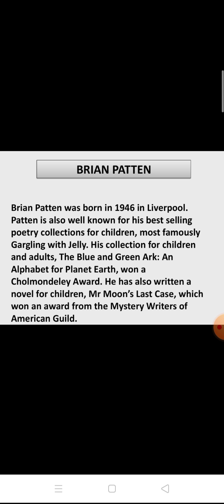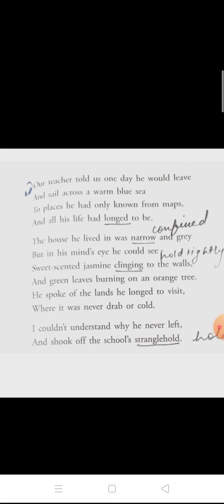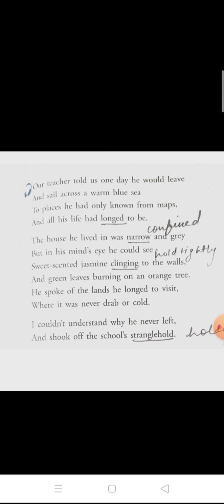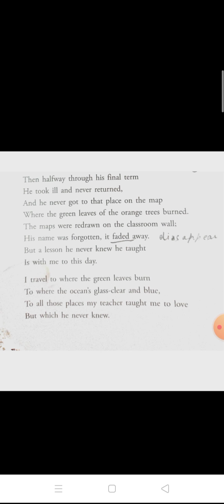cl7_English_ch16_Geography Lesson_250121